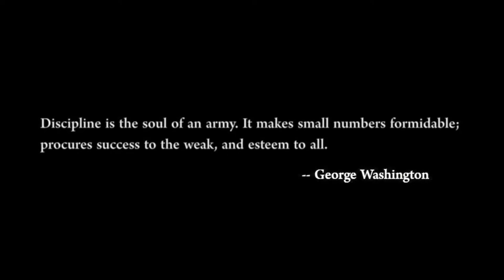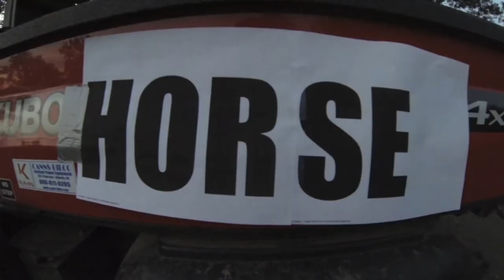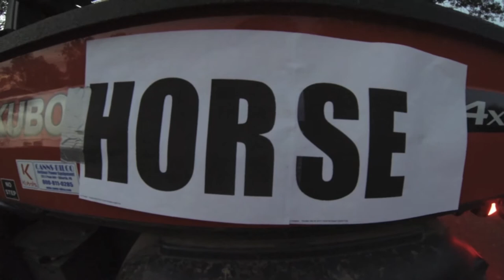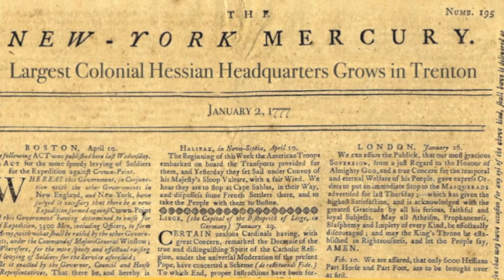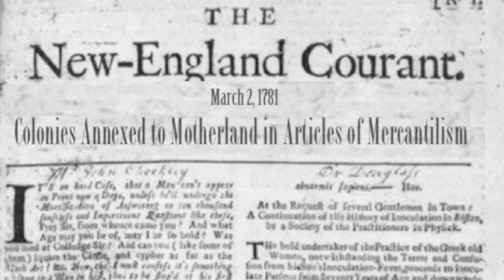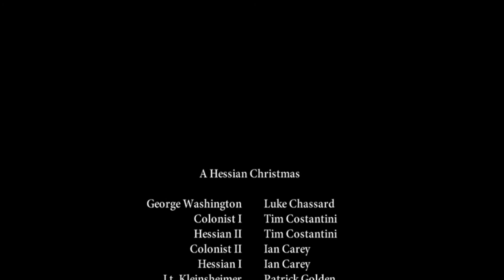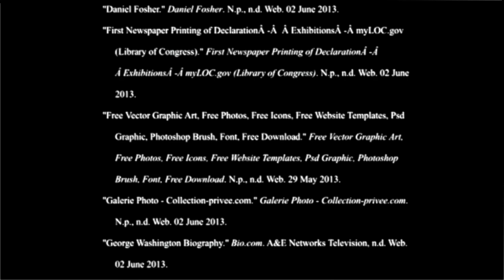A Hessian Christmas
Discover the fate of General George Washington once a Hessian sentry harnesses the power of thermal vision at the Battle of Trenton.

A film by Austin, Patrick, Ian, Luke, and Tim.